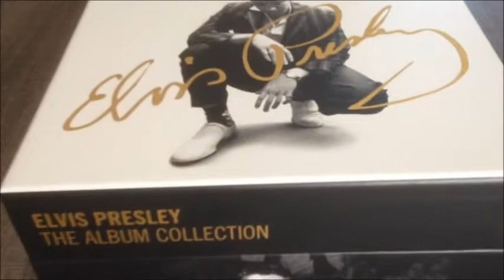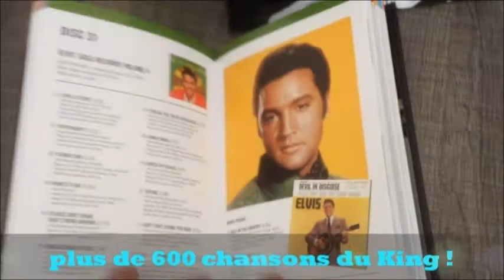CD6: ELVIS COLLECTION ALBUM "KING CREOLE" (CD 6 sur 57 / présentation JMD OFF).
ELVIS PRESLEY THE ALBUM COLLECTION, TOUT LE KING !
COFFRET 60 PRESENTATION INTEGRALE !
VOICI UNE PRESENTATION DES 57 ALBUMS SORTIS DU VIVANT D'ELVIS, (+3 CDs bonus avec des inédits).

ALBUM "KING CREOLE" (CD 6 sur 57 / présentation JMD OFF).

montage et réalisation by JMD !